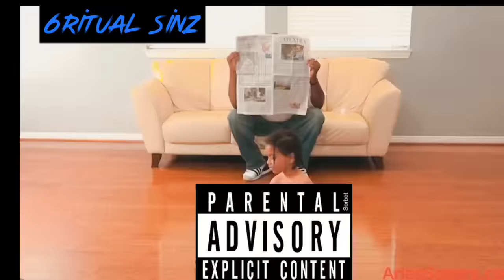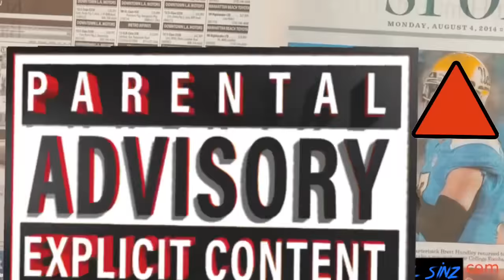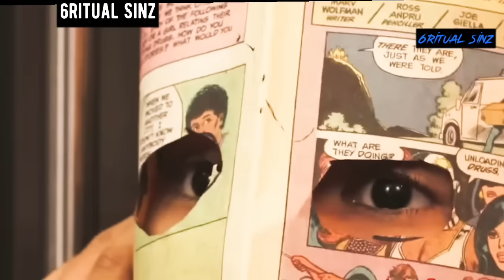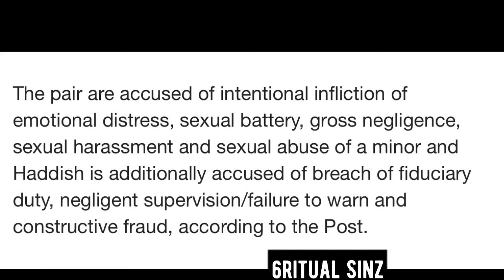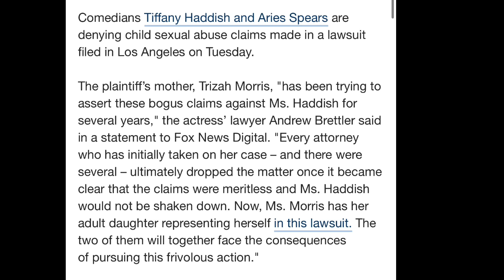VIDEO OF Tiffany Haddish & Aries Spears ALLEGEDLY molesting 2 KIDS ON CAMERA DISMISSED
Video footage!!! WARNING Tiffany Haddish and Aries Spears accused of grooming and molesting two underage children for a Funny or Die sketch in 2013

Content that flickers, flashes, or blinks can trigger photosensitive epilepsy. Viewers discretion advised￼!

Please be aware that some images May be disturbing to others￼!!
￼ A 22-year-old woman and her younger brother have accused the comics of having them perform in sexually suggestive skits as minors, including one called "Through a Pedophile's Eyes."
These are accusations and they are Innocent￼ until proven guilty!￼